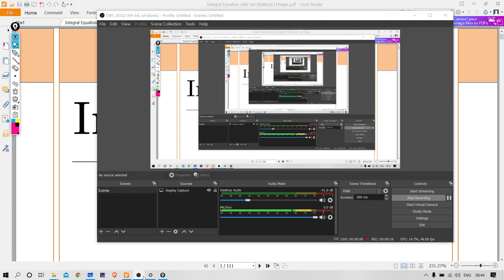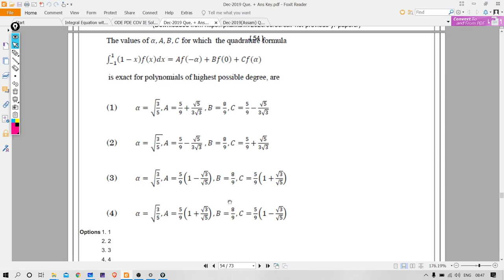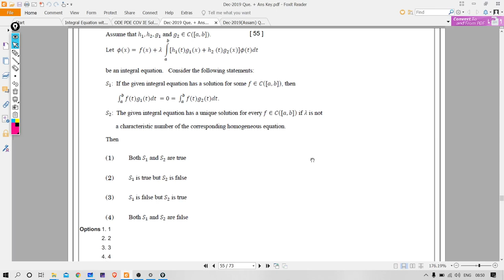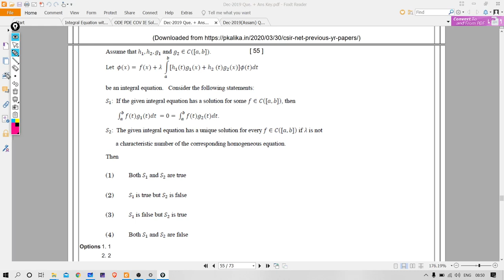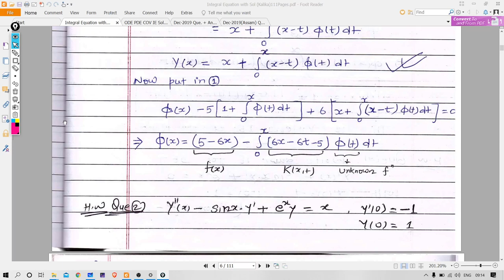Integral Equation Lect.- 01: Exam Pattern and Basics of Fredholm & Volterra Integral Equation